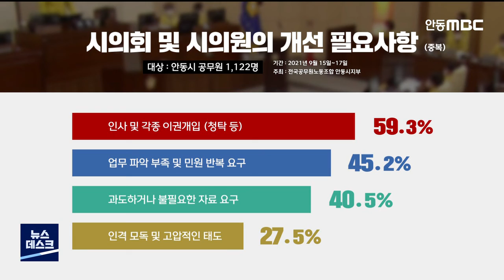안동시 공무원 "안동시의원 이권 개입 개선해야" / 안동MBC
2021/09/30 15:48:16    작성자 : 김서현

전국공무원노동조합 안동시지부가
지난 15일부터 사흘간, 공무원 1,122명을
대상으로 안동시의회 의정 평가를 설문한 결과,
43.4%가 안동시의회 의정 활동이 전반적으로
부족하다고 평가했습니다.
◀ＥＮＤ▶

응답 공무원의 23.3%는
'시의회 출석 요구 때 시의원의 고압적인
자세나 인격 모독을 경험한 적이 많다'고
답변했습니다.

'시의원이 공무원 인사에 미치는 영향'을 묻는 질문에는 조합원 70%가 '영향이 크다'고

시의회가 개선해야 할 점으로는 59.3%가
'시의원들의 인사 청탁이나 이권 개입'을
꼽았고, 45.2%가 '전반적인 업무 파악 부족과
처리가 불가능한 민원의 반복 요구'가
문제라고 지적했습니다.